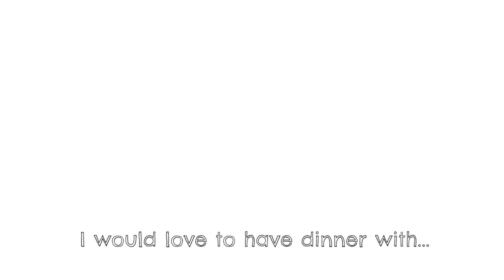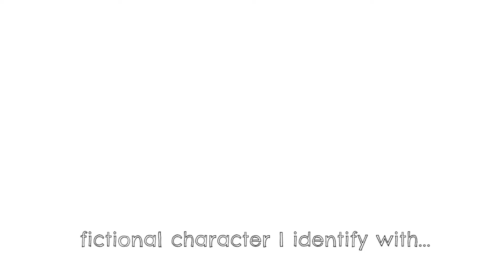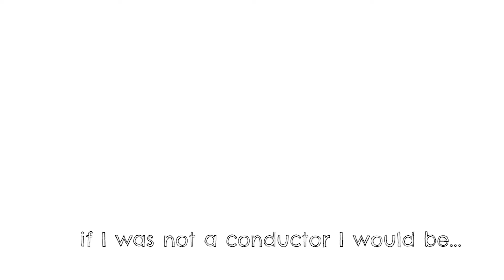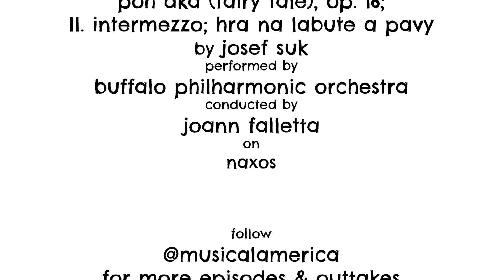unscripted with JoAnn Falletta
Unscripted enjoys tall tales of rises and falls, but we were surprised by JoAnn Falletta's literal descent into the depths (along with the violins, cellos, and basses) during her debut with the Milwaukee Symphony Orchestra. Glad we were that the name of the opera she was conducting at that moment, La Forza del Destino—The Power of Destiny—was a harbinger of her subsequent stellar career.

Elsewhere, we were keenly interested to discover how dinner conversations and terrifying thrills are intertwined for this Grammy-winning conductor.